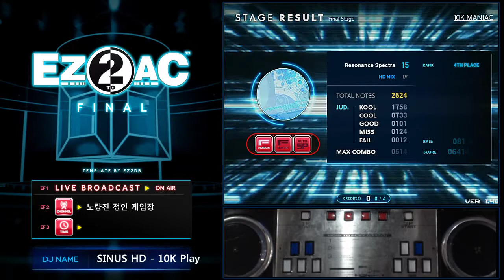FR 10K (15) Resonance Spectra [HD] 손펴서 치기, 전반 후반 쌍계단 모두 올콤! EZ2AC FN 1.40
* 손펴서 치기로 전반부 쌍계단과 후반부 쌍계단은 모두 이었습니다!
레조난스가 후반부 막장 트릴이 있어서 거기가 콤보 끊기는 구간인데...
HJC님께서 보여주신 방법이 있어서 그걸로 꼭 이어보려고 합니다.
현재 최고기록은 67만입니다.

* 1.40 패치 주요 특이사항
신곡 : HIGH 5 콜라보곡 3곡 (A Bella! / Cosmic Invaders / Sejarah)
기능 : 난이도 선택 관련 변경되었습니다.
- 기존 : 흰색 버튼으로 곡 선택 후 파란색으로 난이도 변경
- 변경 : 곡 선택 전에도 파란색 버튼으로 난이도를 변경 가능